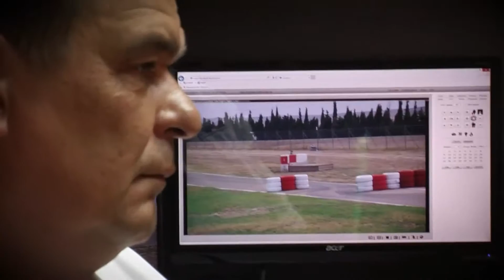Interview with Kris Lambrecht the Chief Steward of the RGMMC Group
Get a behind the scenes look at how the RGMMC Group manage and operate race control